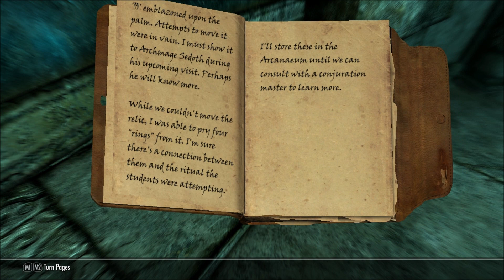Mastering Skyrim Ep 37-A Puzzle